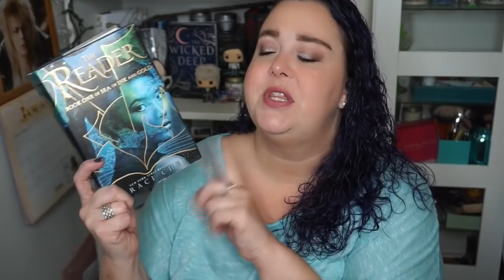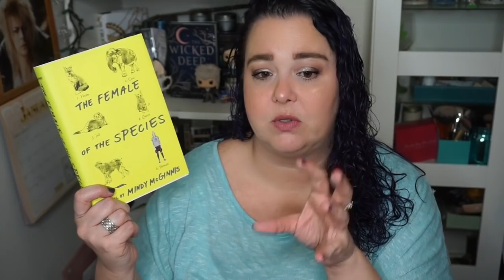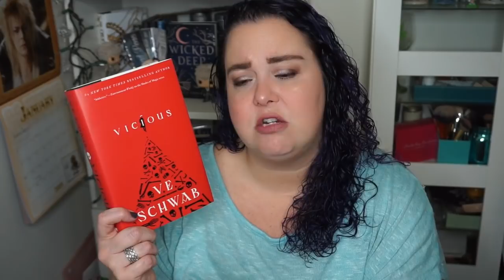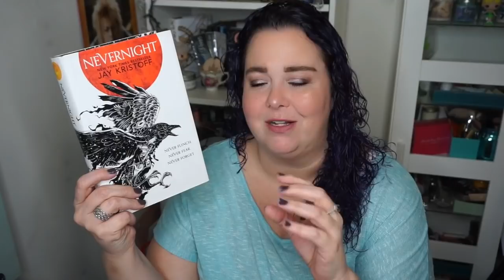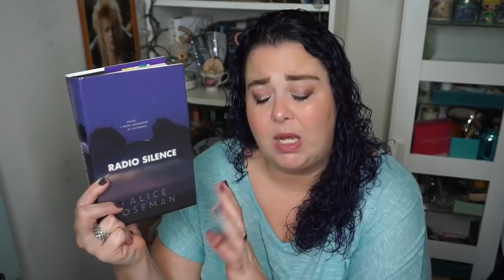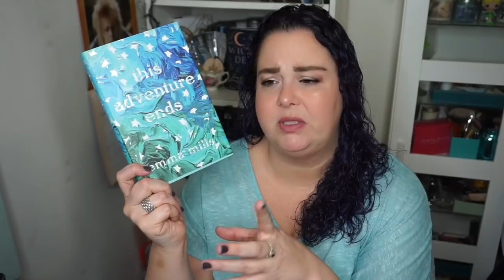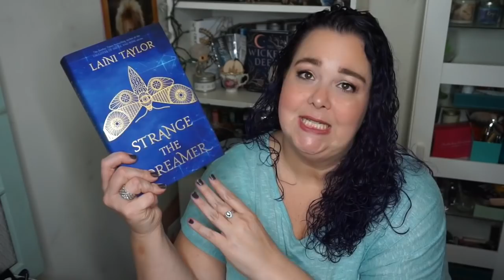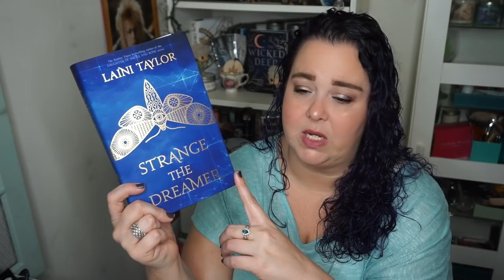The Best Backlist Books I Read in 2018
**OPEN ME**

If you want more comprehensive thoughts on these books, my goodreads profile is linked below! I considered putting the book titles in the description with links…but I know how tricky you guys are and didn’t want you cheating for my number one before I got to it. Lol.

♥ ~~Links & Stuff ~~♥

Happy Reading
Julie